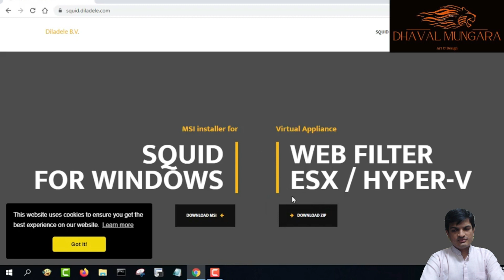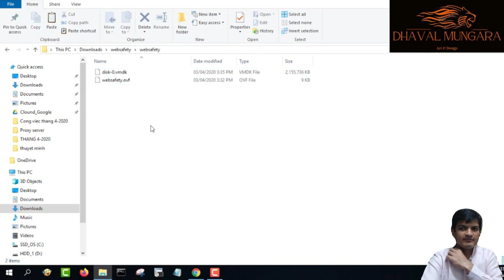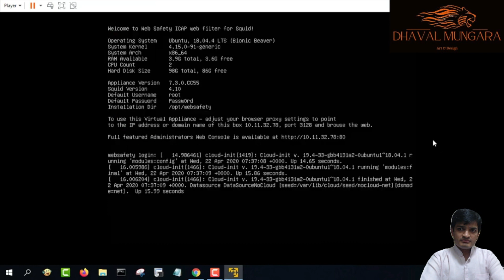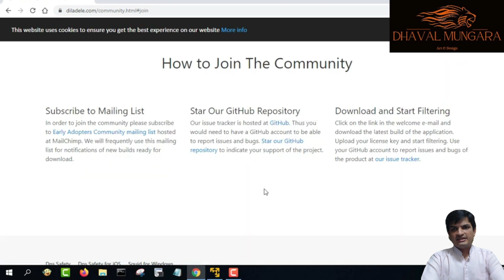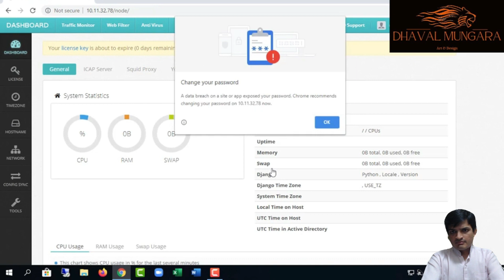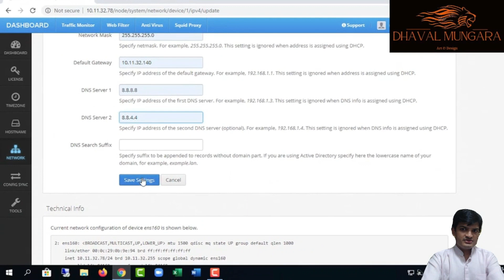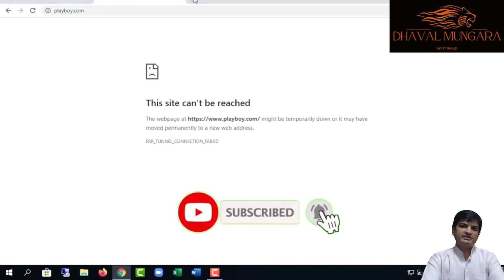Proxy server installation is easy...!!! || Web Safety web filter on-premises in VMware vSphere/ESXi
Easily deploy the Web Safety web filter on-premises in VMware vSphere/ESXi. Download the ZIP archive, unpack OVA template from it and create a new virtual machine. Can also be deployed on VMware Workstation and VMware Fusion.

For Fast web surfing & block unwanted URL with predefined web filter, this tool is useful...